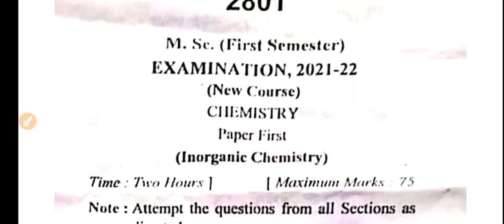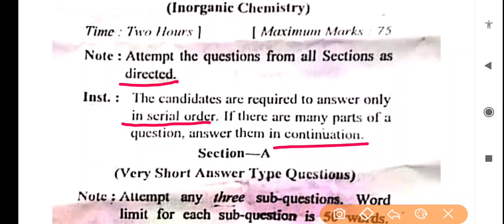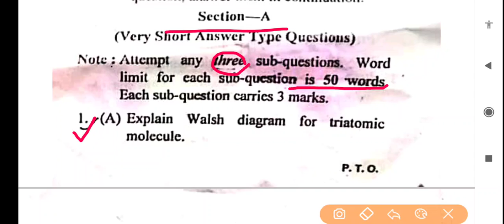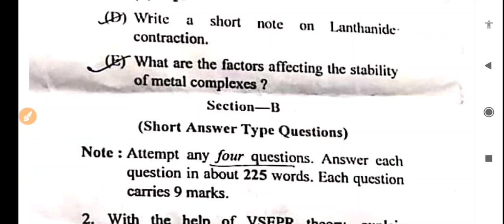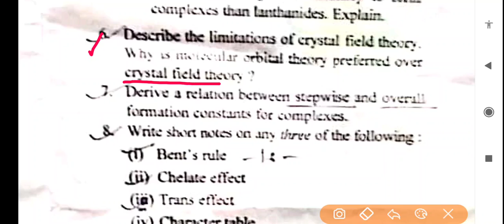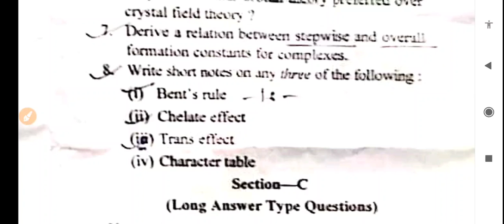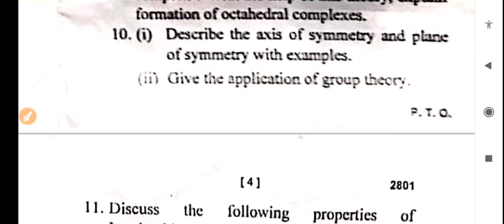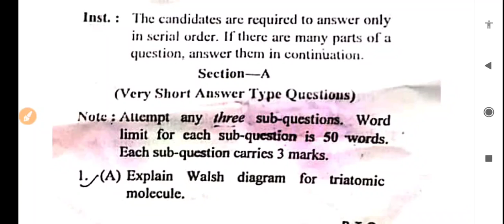M.Sc Inorganic Chemistry ,1st Semester | First Paper 2022 New Pattern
M.Sc Inorganic Chemistry ,1st Semester | First Paper 2022 New Syllabus based On NEP

   🔸ABOUT VIDEO🔸
Here is the Paper pattern of M.Sc Inorganic Chemistry Question Paper of PRSU

M.Sc in CHEMISTRY
M.Sc. 1st Semester
Chemistry Paper (Inorganic Chemisty)

M.Sc. 1st Semester
Chemistry (Inorganic Chemistry
Paper- 1 2021 Paper link given below ⤵️

Students of Graduation & Post Graduation can refer it.

    🔹 TOPIC COVER🔹

1) M.Sc Inorganic Chemistry Paper 1st que paper

2) M.Sc Inorganic Paper first semester

3) M.Sc Paper 1 of Chemistry semester first

4) M.Sc first Paper of Chemistry semester 1

5) M.sc Chemistry Paper2021

6) PRSU M.Sc Inorganic chemistry que paper of first sem

7) Previous year question Paper of M.Sc Chemistry

8) अकार्बनिक रसायन M.Sc पेपर

9) Inorganic chemistry M.Sc first paper of semester 1